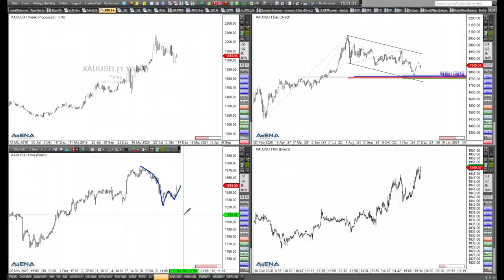Rüdiger Born: Dax nach EZB schwach, aktuelle Lage bei Nasdaq und Gold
Der Dax reagiert mit Schwäche auf die erneute 500 Milliarden Euro-Gelddruckerei der EZB. Sell on good News? Ich schaue mir das im Video direkt am Chart an. Wie kann man als Trader jetzt reagieren? Auch schaue ich mir die aktuelle Lage bei Nasdaq und Gold an.